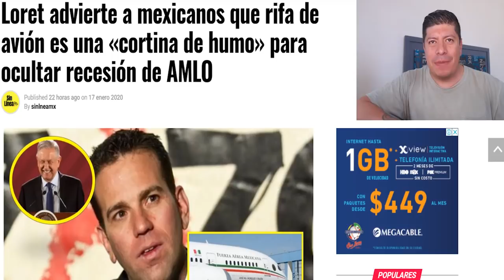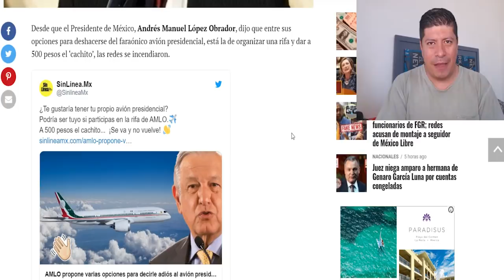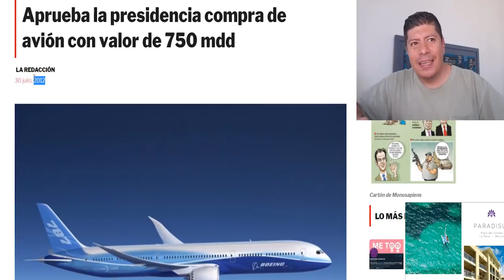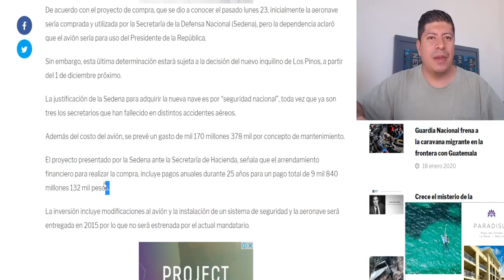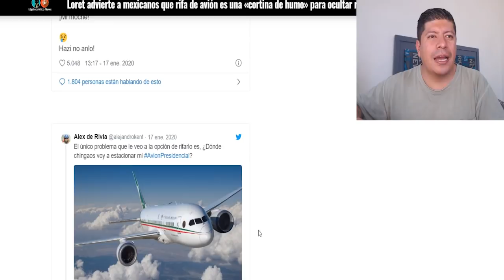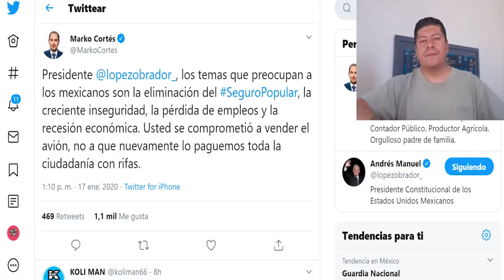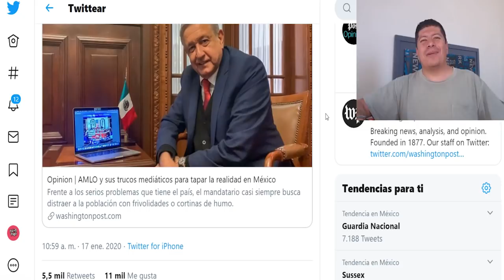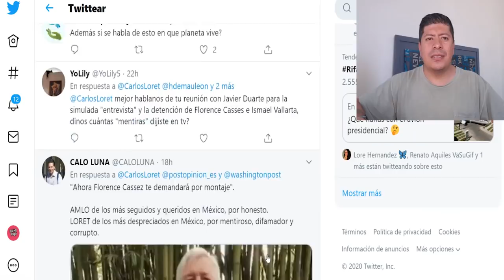DIOS LOS HACE Y ELLOS SE JUNTAN, LORET DE MOLA Y MARKO GUAIDO SE UNEN PARA TIRAR POPIS A AMLO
Política Pa´ La Banda // Polo Puga Mx
Director y Productor // Polo Puga
Locución // @polopugamx